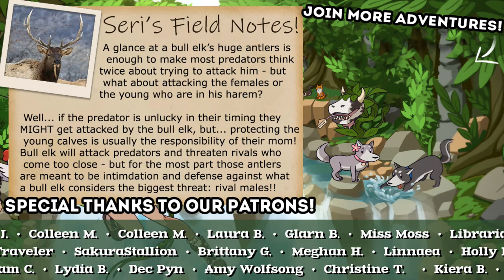A Fragile FATE From MAJOR Injuries?! 🐺 Wolf Quest: Bearfoot Wolves • #54